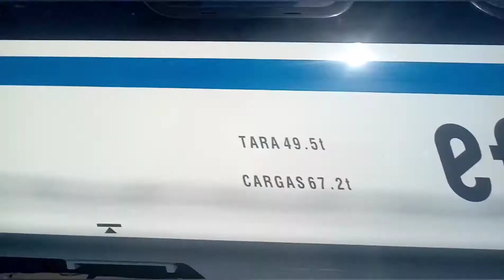mix de trenes chinos CRRC SIFANG .